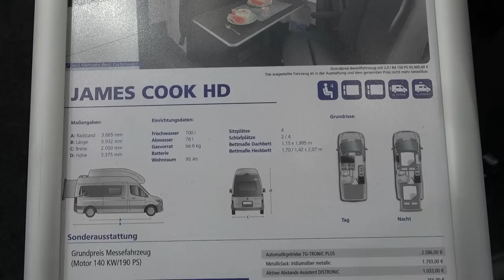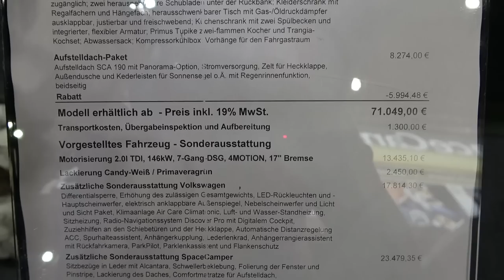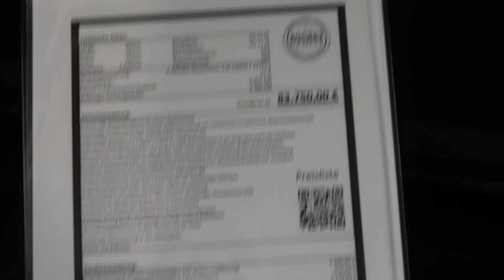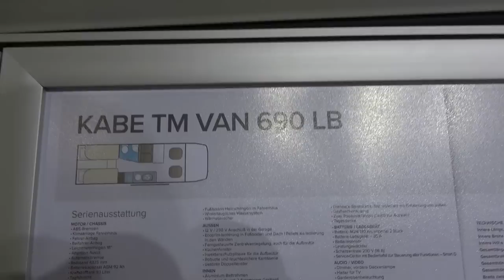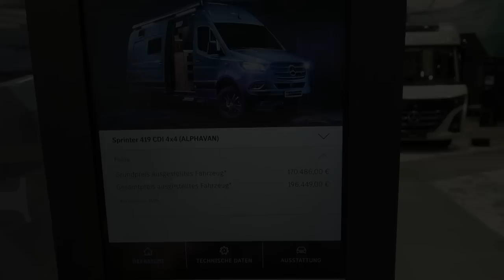Top 5 expensive high quality Camper Vans 2022